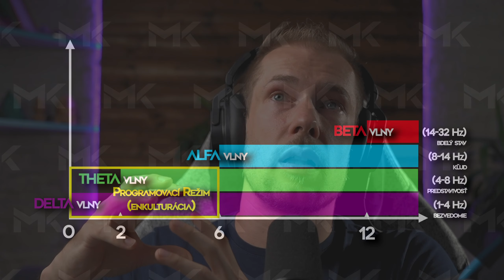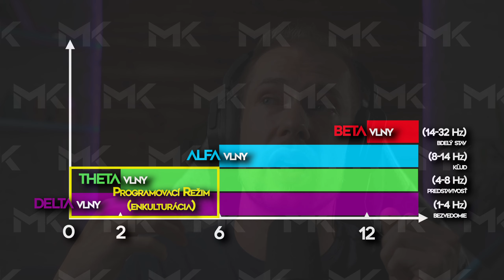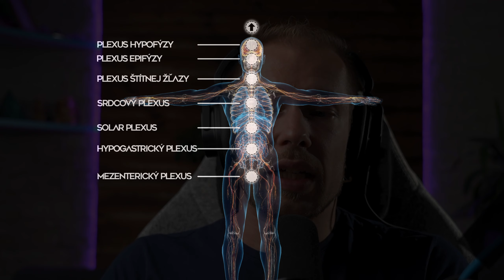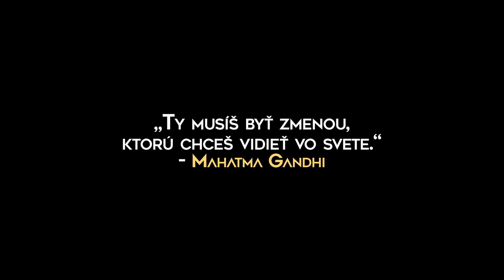Aká výchova deti je najvhodnejšia? Pohľad neurológie a psychológie 1/2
❤️ SPOLUPRÁCA ❤️
Ak sa Ti videá páčia a vnímaš v nich prínos či zmysel, môžeš podporiť ich tvorbu príspevkom na
IBAN: SK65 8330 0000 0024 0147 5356 (Fio banka EUR),
IBAN: SK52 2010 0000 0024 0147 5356 (Fio banka CZK)
Ďakujem 😇

Zdieľam iba svoje skúsenosti z praxe, ktoré umožňujú žiť krajší život a nie som odborník ani terapeut a nikdy nebudem. Nezaujíma ma papier ani titul, ale výsledky a prax, preto sa nazývam samostatným špecialistom. V živote som sa inšpiroval od: Neville Goddard, Abraham Hicks, Bruno Gröning, Seth Speaks, Wim Hof, Dr. Wayne Dyer, Dr. Joe Dispenza, Dr. Bruce Lipton, Gregg Braden, Petr Chobot, Manželia Tomášovi, Jaroslav Dušek, David Wilcock a mnoho ďalších…

Prajem si hlavne, aby boli všetky bytosti šťastné🌞